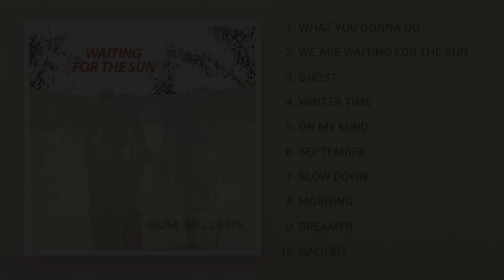Gum Sellers - Galileo